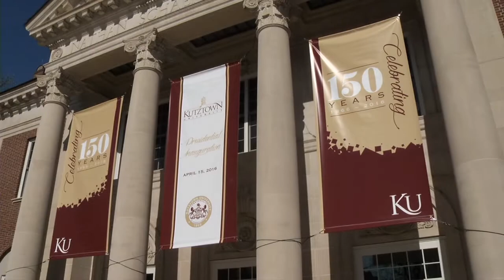Dr. Kenneth S. Hawkinson Inaugural Address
Kutztown University President, Dr. Kenneth S. Hawkinson gives his inaugural address on April 15, 2016.